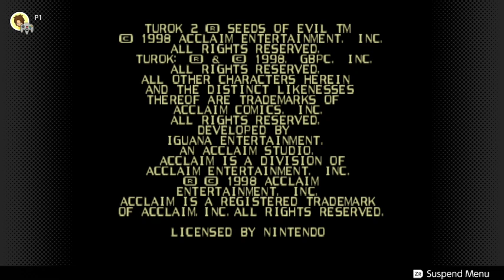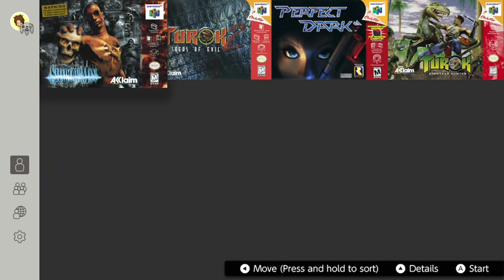Checking out Shadow Man & Turok 2! (FIRST TIME but Idk what I'm doing 😭) // (Nintendo Switch Online)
Fun Fact: I actually still own a physical copy of Shadow Man for my Nintendo 64 Console but never played it.
But anyways, as what the title says, I have no idea what I'm even supposed to do on both of these terrifying games and there's a reason why i didn't play for long cause I'm the type of person irl that gets jumpscared reeaal easily.

So yeah, I apologize if it seemed like i didn't last long playing these.
But still glad to see more N64 for NSO lately!
If your a fan of these two games then I certainly hope you enjoy it! :)